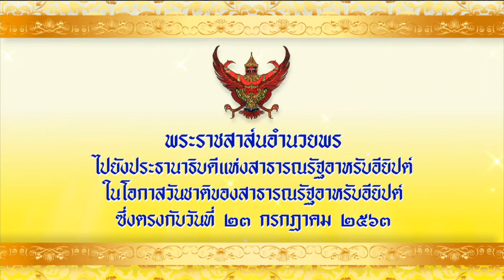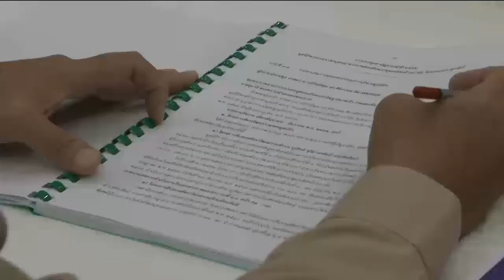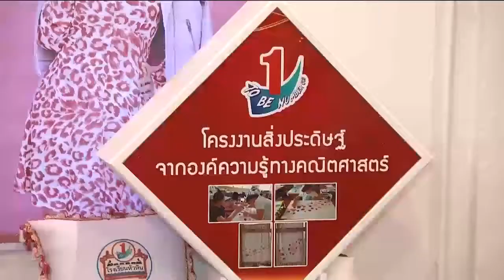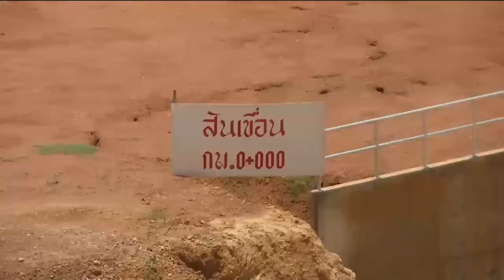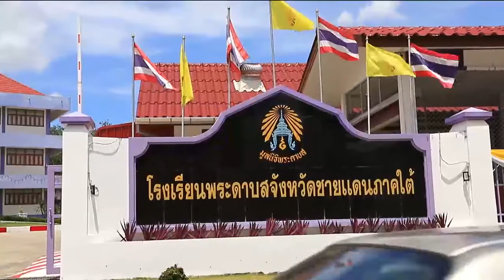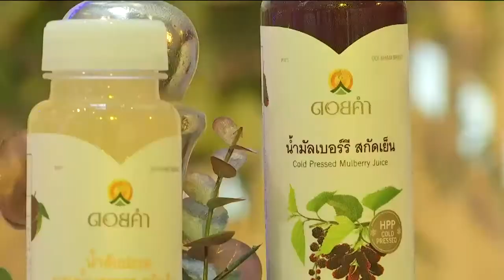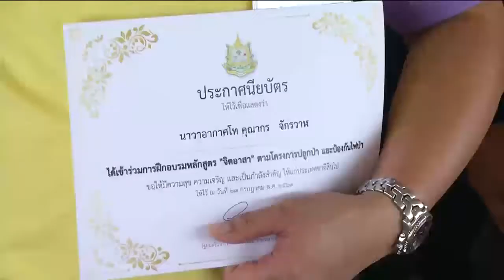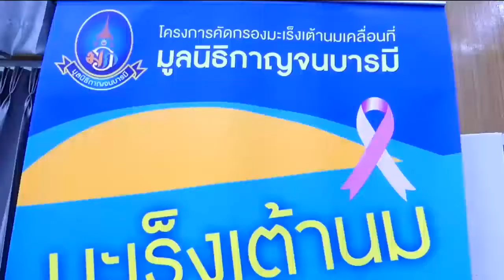ข่าวในพระราชสำนัก 23 ก.ค. 63